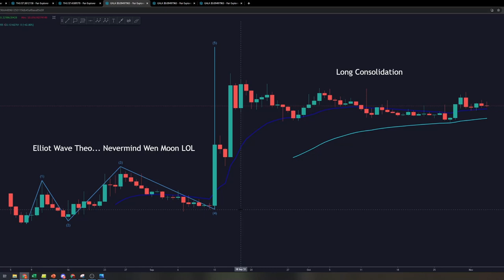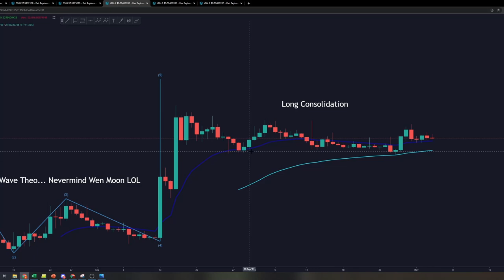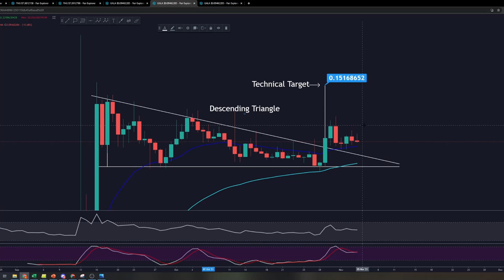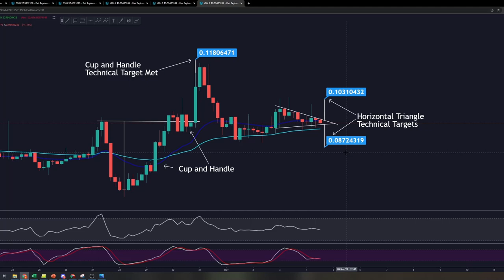Gala Games GALA Technical Analysis | Price Prediction: LOOOOONG Consolidation.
Gala Games has mooned over the last month. Why hasn't it done anything? Where is it going?